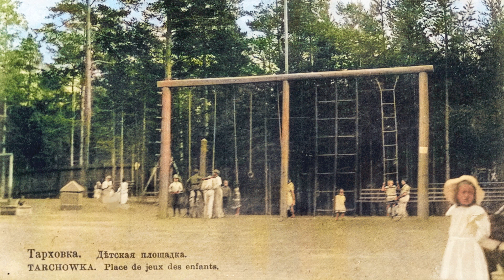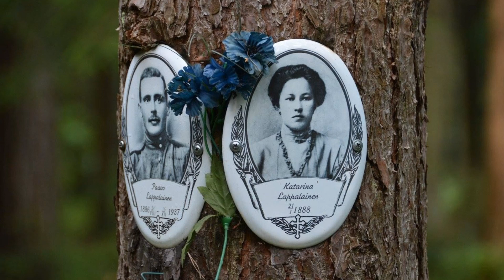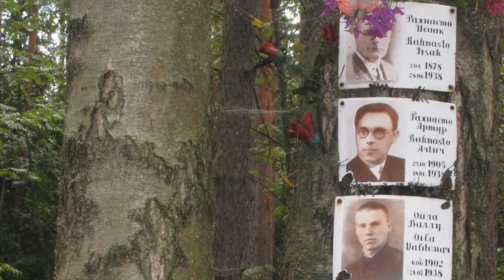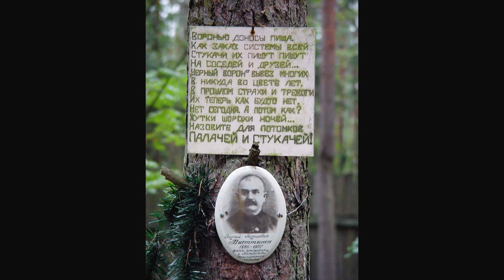Kuvamatka Valkeasaareen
Kuvatarinaa Valkeasaaren historiasta ja nykypäivästä. Elämäntarinoita ja kohtaloita.